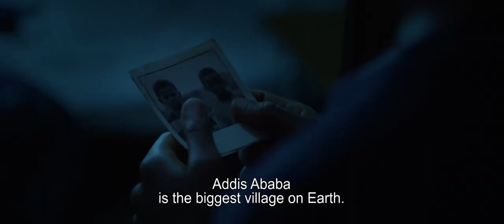Running Against the Wind (2019) Official Trailer